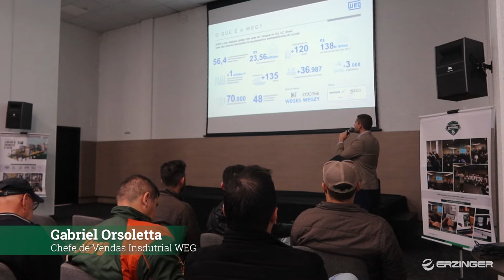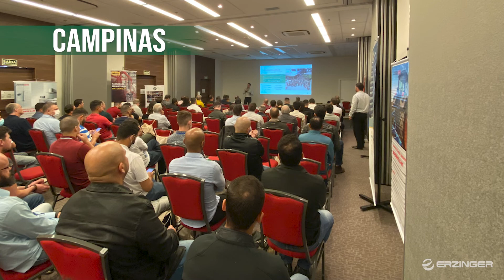Academia Erzinger + Workshop de pintura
Com quase 500 participantes de todo o Brasil, finalizamos nossos eventos regionais da Academia Erzinger e Workshop sobre Processos de Tratamento e Pintura na era da Indústria 4.0. 💚

O resultado destes encontros não podiam ser diferentes, os feedbacks não param de chegar onde ouvimos de muitos a importância dessa proximidade que gerou resultados logo nos primeiros dias após os eventos. 🚀

Durante os dois dias, foram apresentadas diversas novas soluções para o mercado de tratamento de superfície e pintura, além de um reforço nas melhores práticas na manutenção e operação dos equipamentos. Com isso, empresas de todo brasil já largaram na frente no aumento da sua produção e eficiência de seus processos, otimizando tudo para potencializar seus ganhos.

Um agradecimento especial aos impulsionadores de negócios que estiveram presentes com a gente nesse evento: Henkel, Wagner S.p.A., WEG e Brenner Queimadores